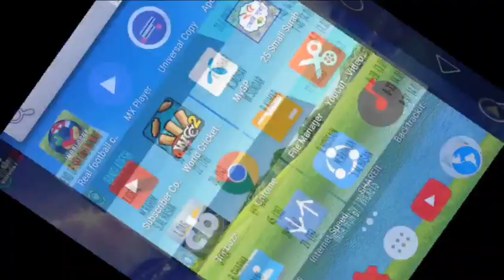India vs Bangladesh 1st T20 2019 Highlights Real Cricket 19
India vs Bangladesh 1st T20 2019 Full Highlights

ind vs ban t20 series 2019
India vs Bangladesh 1st Highlights 2019

Cricket Highlights

Gaming 360